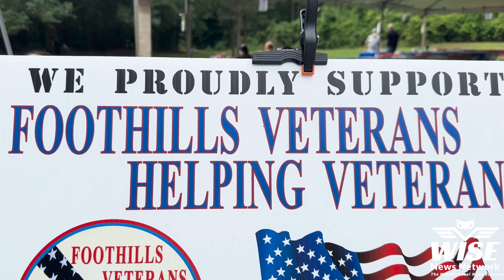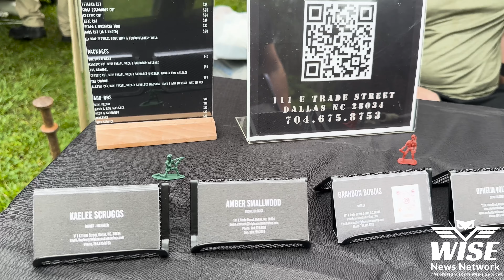Veterans Stand Down: A Cookout At Camp Centurion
Happening May 18th, 2024 Camp Centurion hosts Veterans Stand Down in order to help raise awareness for their program. They host veterans who are attempting to get their life back on track by hosting them at the home for a year while they save and work. If you know a veteran who has struggled with addiction or homelessness then find out more here: